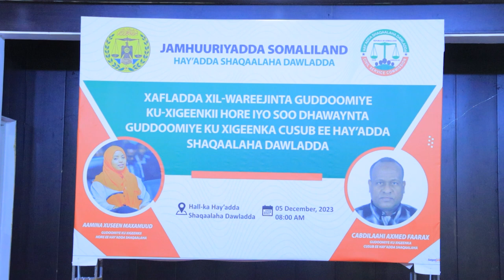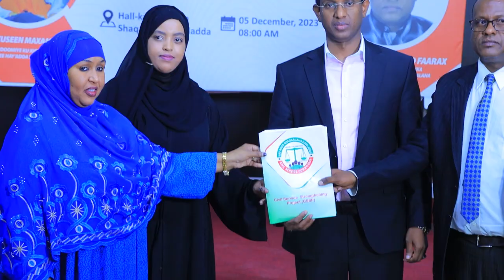Gudoomiye ku-xigeenkii cusub ee hay'adda shaqaalaha dowlada ayaa xilkii kala wareegay gudoomiye hore